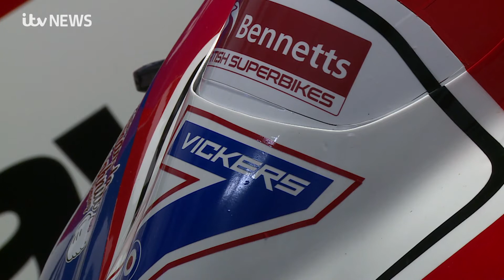Ryan Vickers prepares for British Superbike Snetterton meeting | ITV News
ITV News Anglia talks to Ryan Vickers ahead of the latest round of the British Superbike Championship at Snetterton.